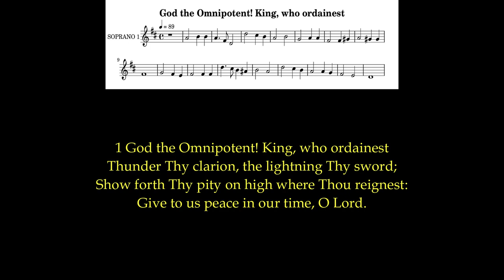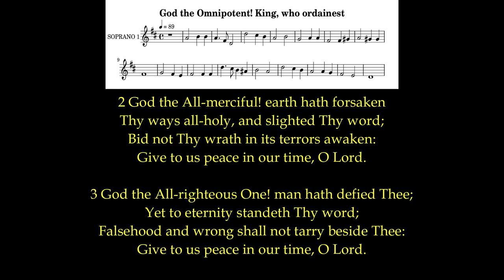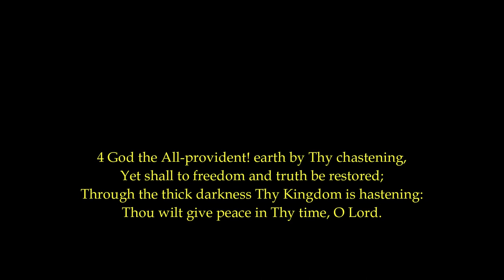God the Omnipotent King who Ordainest (Russian Hymn) National Days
Then they said, “Come, let us build ourselves a city, and a tower with its top in the heavens, and let us make a name for ourselves; otherwise we shall be scattered abroad upon the face of the whole earth.”                     Genesis 11:4

Author:  Henry F. Chorley (1842)
Tune:  RUSSIAN HYMN
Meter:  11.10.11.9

For Music Score -  The Hymnal of the Protestant Episcopal Church in the United States of America 1940 (Or)  Visit  hymnary.org